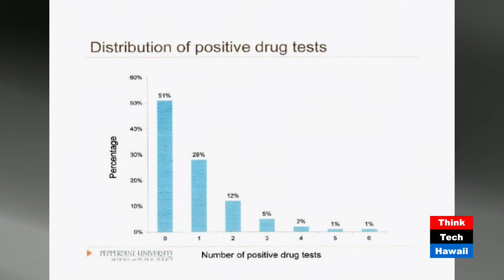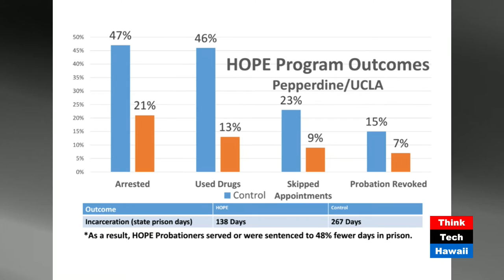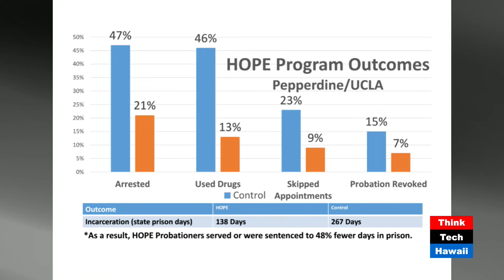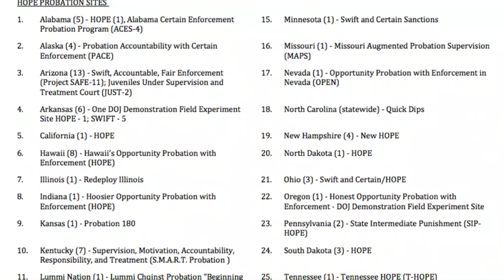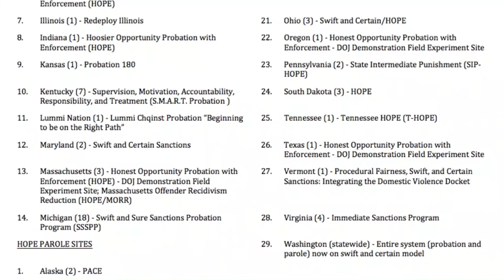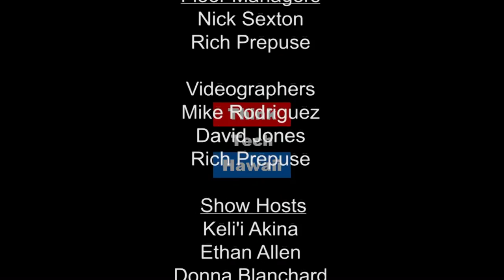Judge Steven Alm HOPE Probation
As a sitting judge and founder of the H.O.P.E (Hawaii’s Opportunity Probation with Enforcement) probation program, Judge Steve Alm shares his perspectives on probation-as-usual and a recent publication in the Minnesota Law Review.